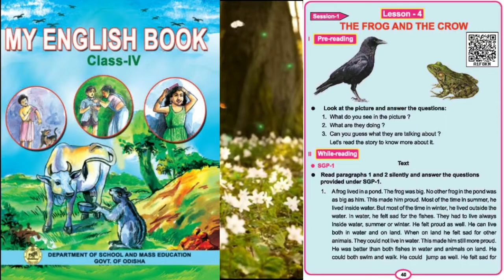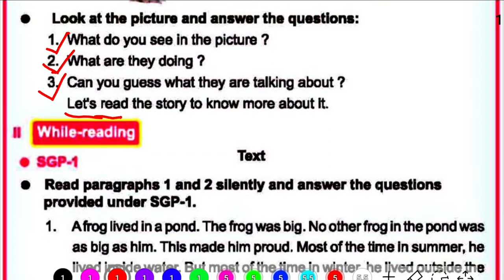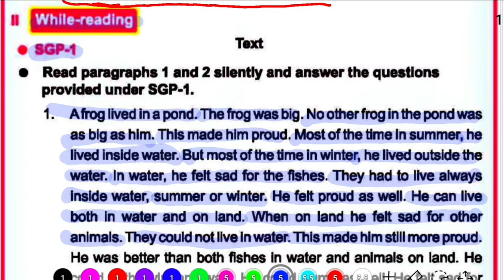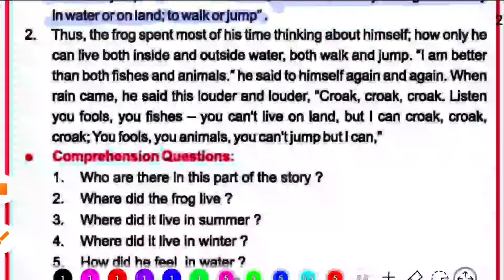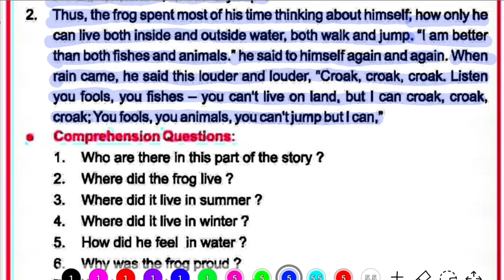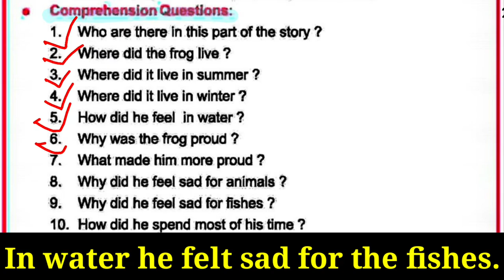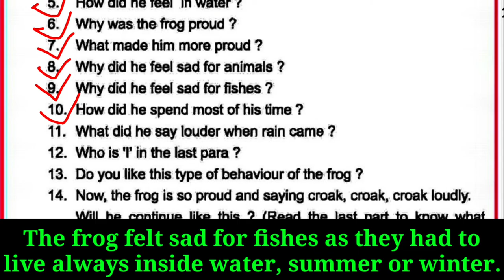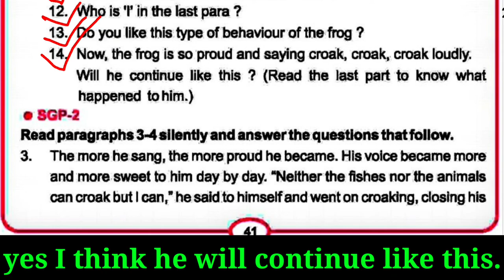Class 5 english lesson 4 The frog and the crow explanation with question answer odia medium